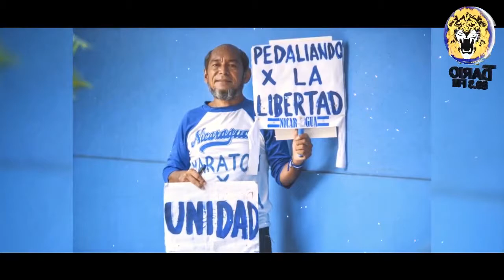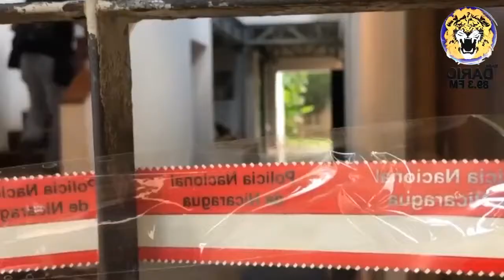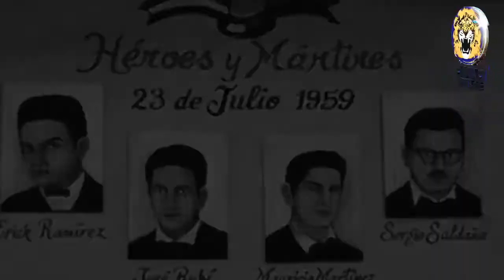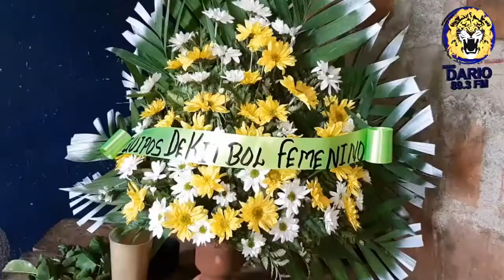Noticias Live Edición Martes 23 de Julio 2019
Titulares

Policía de León detiene a cuatro mujeres por colocar globos azul y blanco en su vivienda

AC y FVBCH presentan protocolo de garantías para la Libertad de Expresión en Nicaragua

AC, UNAB y UPPN respaldan marcha del Día del Estudiante